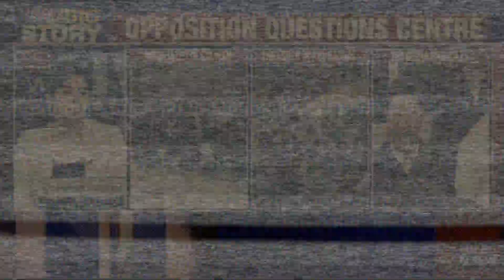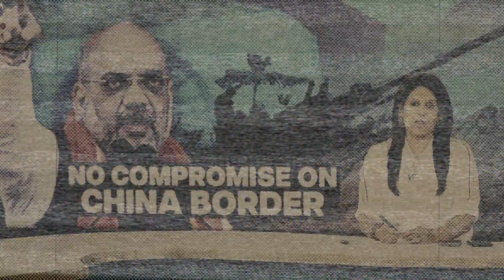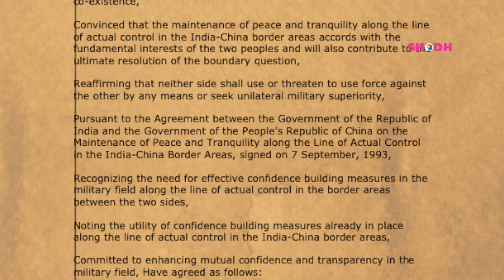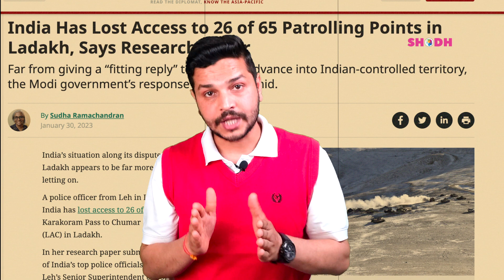India-China Border Conflict: China's Plan to Claim Arunachal Pradesh | Shodh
In this video, we'll be diving deep into the recent tensions between China and India, and exploring the extent to which China has been trying to expand its territory.

We'll be taking a closer look at the events that have led up to China's attempts to capture Indian territory, and examining the impact that this has had on the relationship between these two powerful countries. From the disputed border regions to the diplomatic clashes, we'll be covering it all.

If you're curious to learn more about this complex and rapidly-evolving situation, then you won't want to miss out on this video. We'll be exploring the topic in detail and providing some fascinating insights into the forces at play.